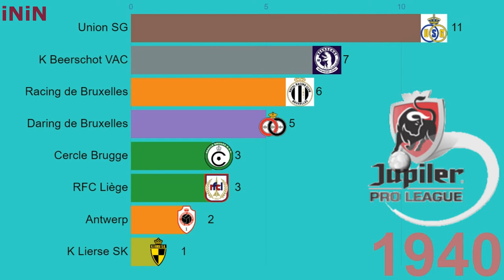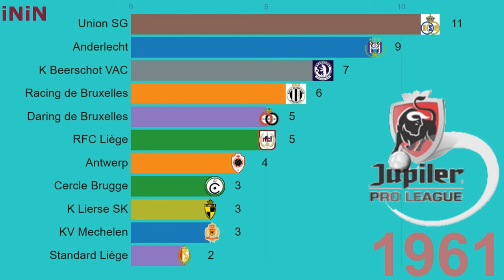Belgium football championship. Jupiler Pro League. Pro-League. Winners. 1895 - 2020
Belgian Football Championship - the championship of professional football clubs in Belgium. The commercial name is “League Jupiler” or “Pro-League”, fr. and nid. After the 2015/16 season, the Jupiler Pro League, according to the brand of beer “Jupiler”, produced by the championship sponsor by the InBev brewing company, was transformed into the first division A. The championship has been held since 1895 by the Royal Belgian Football Association, the first champion was FC Liège. In 1974, an association of professional clubs was created, which in 2008 received the name "Pro-League" and the right to organize a championship. Throughout the history of the championship, 74 clubs played in the top division, of which 15 became champions. The most successful club is Anderlecht from Brussels, who became the champion 34 times.

The highest place of the Belgian championship in the UEFA ranking is the third (1979-80); as of the beginning of the season 2016-17 - the ninth.